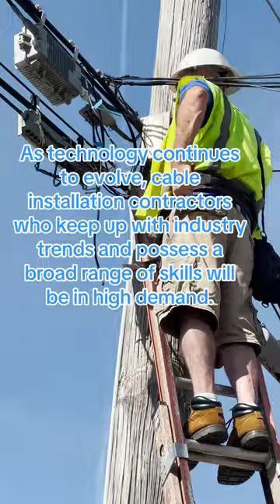Did you know Cable Installation ...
... is a rewarding career that offers opportunities for growth and advancement. As technology continues to evolve, cable installation contractors who keep up with industry trends and possess a broad range of skills will be in high demand. While the job market for cable installers may fluctuate, those who have the necessary skills and experience can expect to earn a competitive salary and enjoy a stable and rewarding career.

National OnDemand is a communication and utility infrastructure service provider delivering engineering, construction and last mile solutions to the fiber, wireless, energy and technology sectors in the United States.

Headquartered in Burlington, N.C., the company provides full turnkey infrastructure solutions—on-demand, anywhere across the United States.

National has built its market leadership position by providing exceptional client service and identifying and acquiring firms that share its goals and commitment to excellence.

In addition, National OnDemand has developed special expertise in managing rural broadband fiber construction projects and has proactively invested in personnel and equipment resources to handle large-scale new construction projects.